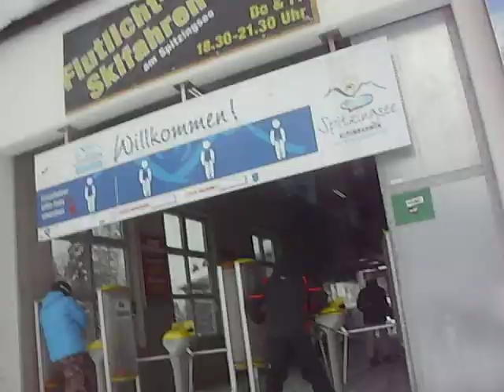Neulich am Spitzingsee.AVI